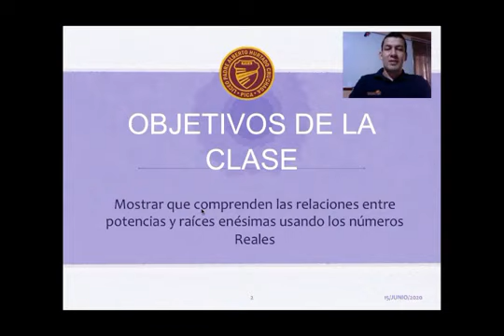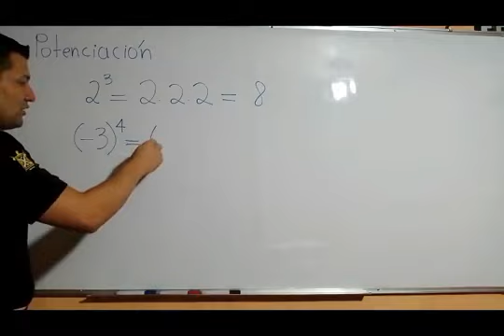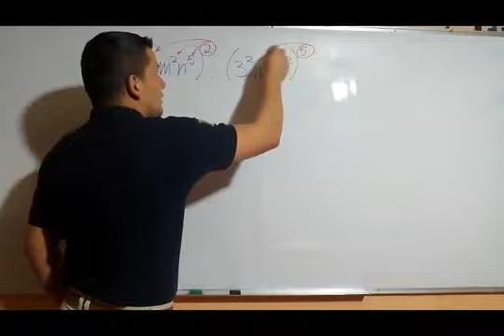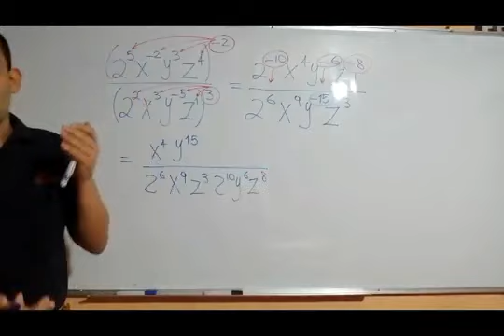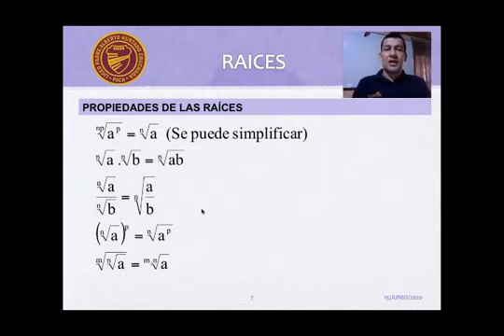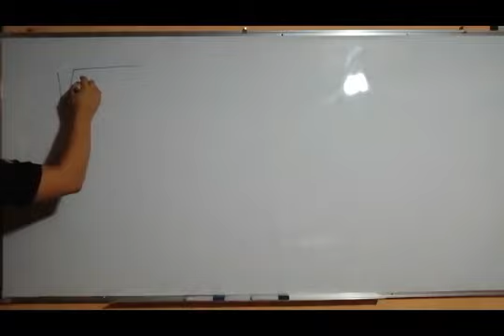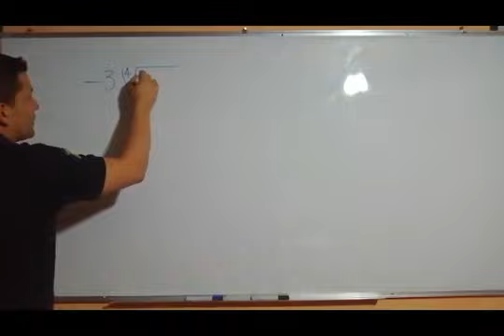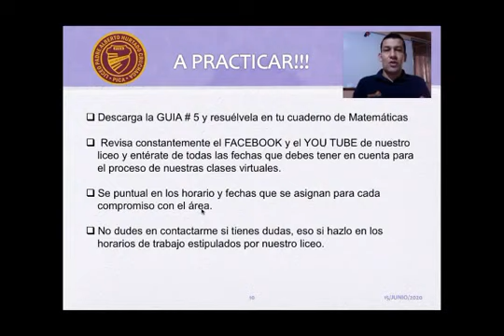2° Medio Matemáticas Clase digital N°3